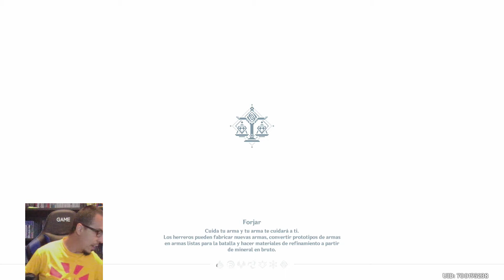GENSHIN IMPACT / GAMEPLAY WALKTHROUG #28 (Un árbol solitario)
▶️MÁS VÍDEOS!

⭐SÍGUEME!!!